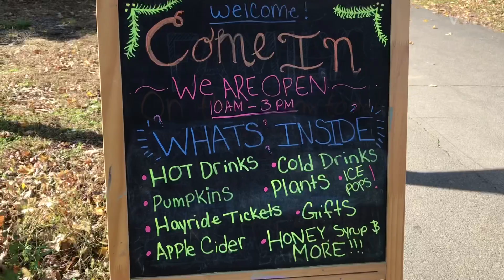Queens County Farm Museum